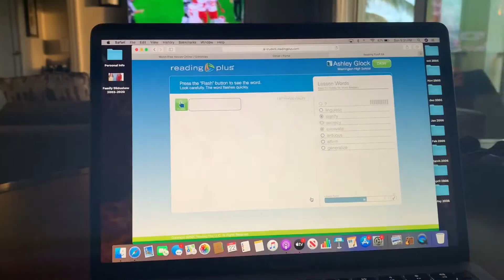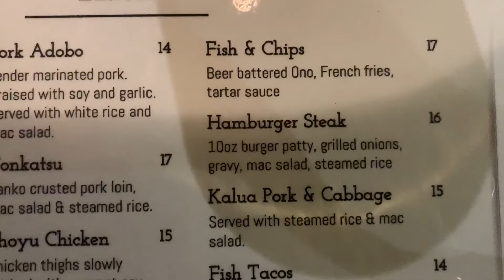How crazy my brother and I get at night... | 2020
Hey guys!!! I hope you enjoyed this video. See you guys soon for another youtube video!!!